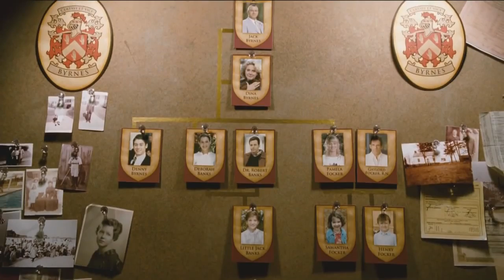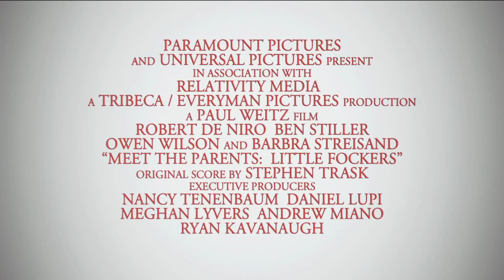Little Fockers International Trailer